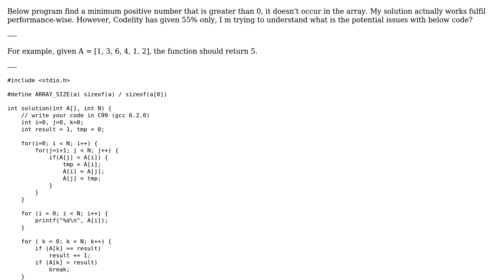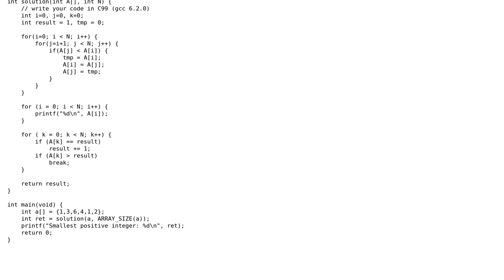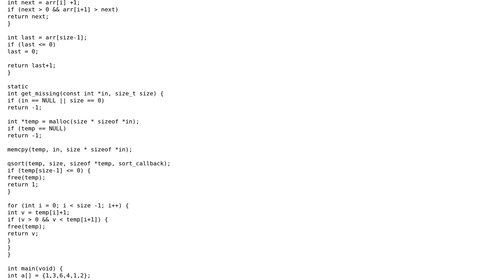Want to know vulnerabilities in below program finding minimum positive number greater than 0...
Want to know vulnerabilities in below program finding minimum positive number greater than 0 that doesn't occur in array

With thanks & praise to God, and with thanks to the many people who have made this project possible! | Content (except music & images) licensed under CC BY-SA | Music | Images & others | With thanks to user Elias Van Ootegem user danglingpointer and the Stack Exchange Network Trademarks are property of their respective owners. You are responsible for your own actions.